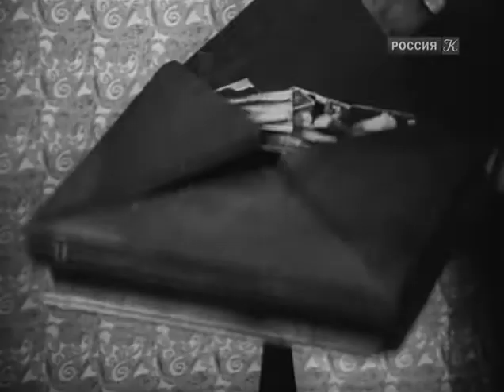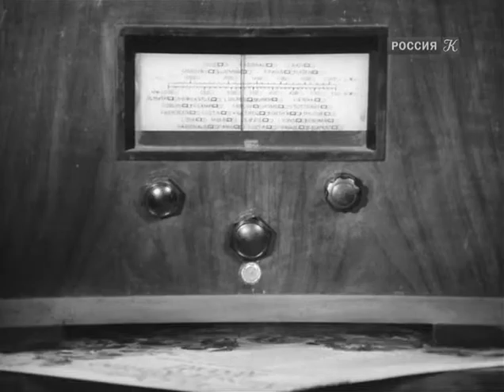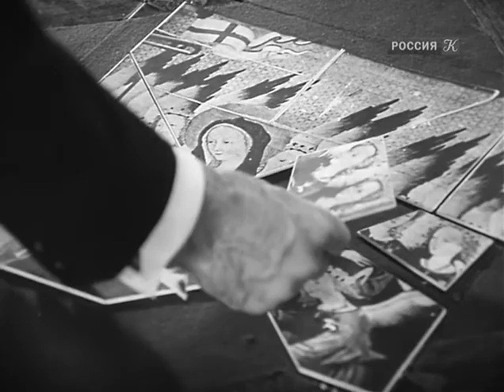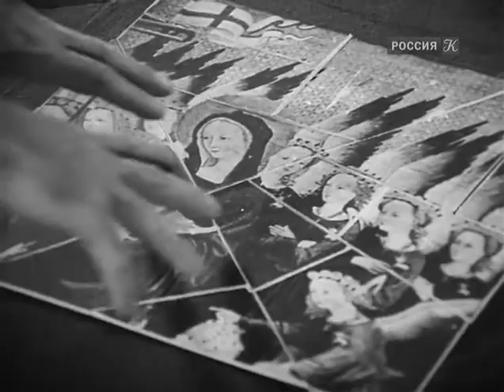Опасный поворот 3 серия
«Опасный поворот» — трёхсерийная экранизация 1972 года одноимённой пьесы Дж. Б. Пристли, поставленная режиссёром Владимиром Басовым. Роберт Кэплен (Юрий Яковлев), совладелец издательства, устраивает приём в своём особняке, где проживает вместе со своей женой Фредой (дочерью основателя издательства, ныне покойного) (Валентина Титова).

На приёме присутствуют другие совладельцы издательства, жёны, родственники, сотрудники.

Женщины слушают по радио пьесу «Не будите спящую собаку», главный персонаж которой добивается истины, а, узнав всё, кончает жизнь самоубийством. В комнату возвращаются мужчины, и во время беседы Фреда предлагает сигареты из шкатулки, которая играет музыку, когда её открывают. Олуэн (Антонина Шуранова) узнаёт её, она вспоминает, что видела её у брата Роберта, Мартина, застрелившегося почти год назад. Роберт считает, его брат застрелился из-за пропажи в издательстве денег. Обратив внимание на некоторые нестыковки в рассказе присутствующих, Роберт решает выяснить всю правду о самоубийстве брата. В ролях: Юрий Яковлев, Валентина Титова, Александр Дик, Елена Валаева, Антонина Шуранова, Владимир Басов, Руфина Нифонтова.